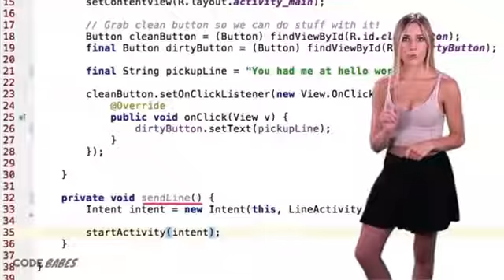Yup, that's me.